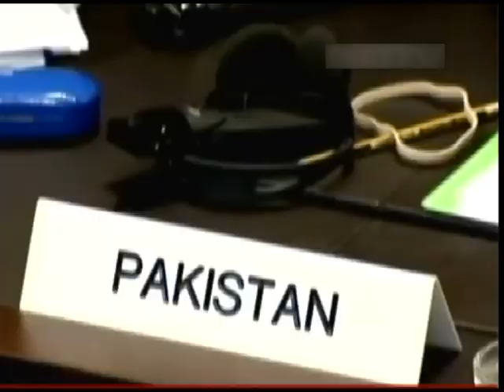Sanam Aijaz DIN BHAR 17 july 2019 1